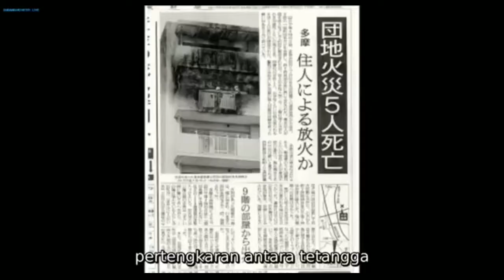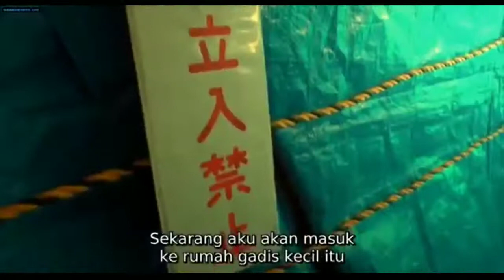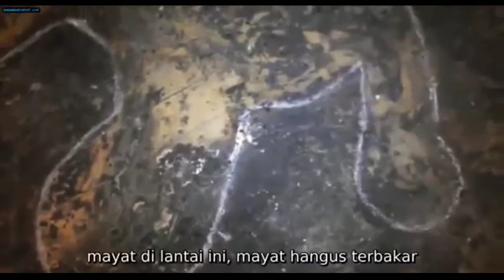Scariest Video Real Ghost Japan Sadako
scariest Horror Video